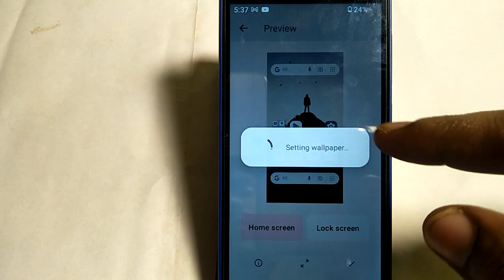Nokia C01 plus/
how to set wallpaper,wallpapers set kese kare Nokia C01 plus 4g